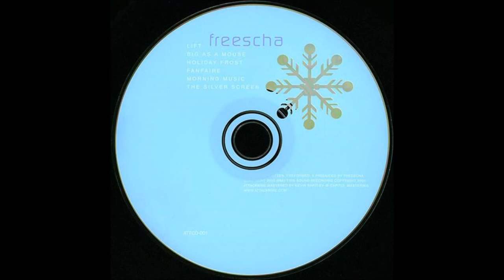Freescha - Morning Music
Freescha ‎– Volume 2 (2000)
Also known as Lift EP and Snowflake E.P